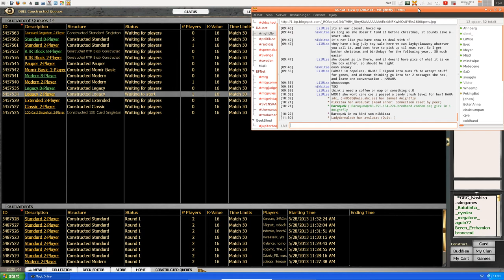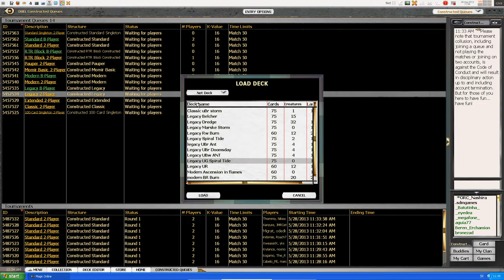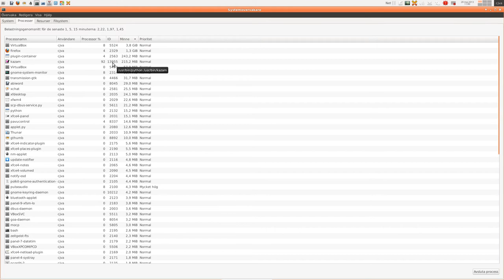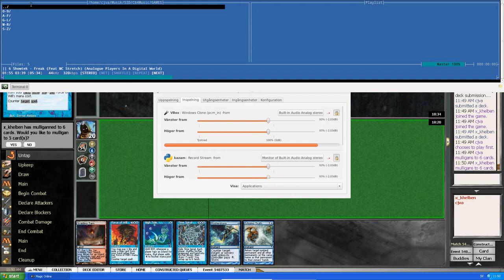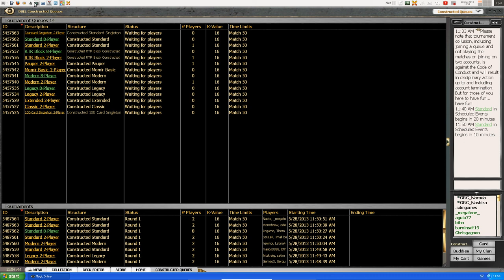Legacy UG Spiral Tide [I] Tide 2man 28 maj 2013